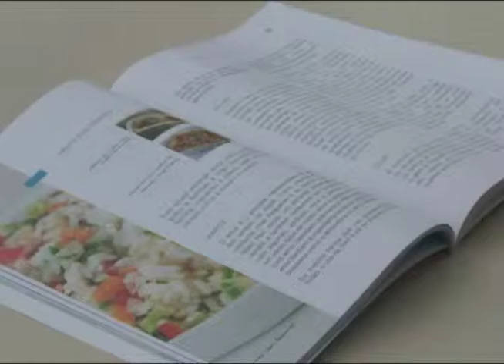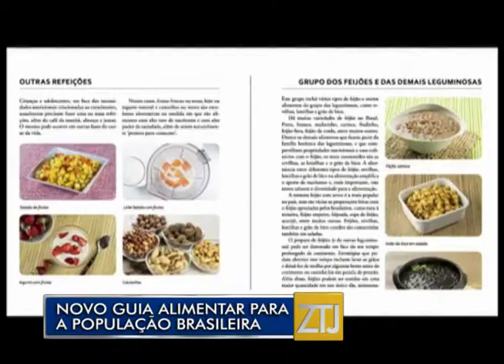06-11-2014 - GUIA DE ALIMENTOS - ZOOM TV JORNAL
Narração: Tainá Azevedo
Imagens: Internet/Arquivo
Edição: Brian Azevedo